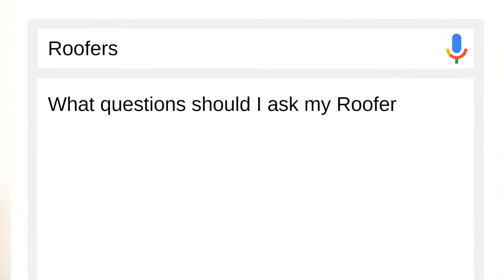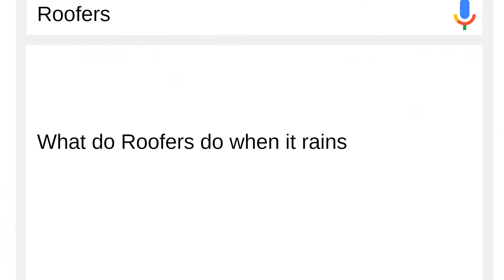Justin Wolthius Answers the Web's Most Searched Roofer Questions | Stevan Buren Roofing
Justin Wolthius Answers the Web's Most Searched Roofer Questions at Stevan Buren Roofing, Windows, and Flooring.

List of questions:
1. 0:12 What Questions should I ask my roofer?
2. 0:50 How do roofers stay on a roof?
3. 1:10 What do Roofers do when it rains?
4. 1:31 Where do roofers use the bathroom?
6. 1:51 How can I find a cheap roofer?

Stevan Buren Roofing, Windows, and Flooring provides free no-obligation inspections of your roof and would be happy to assist you in planning for the future of your home!

We service Cleburne, Granbury, Burleson, and all of Johnson county and lower fort worth.